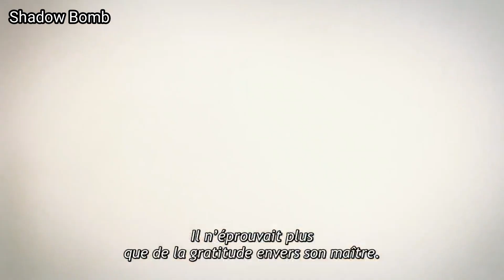Reigen 1000 % | Mob Psycho 100 Saison 1 Episode 12 | VOSTFR HD